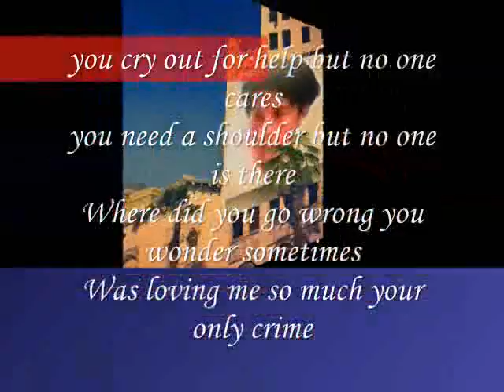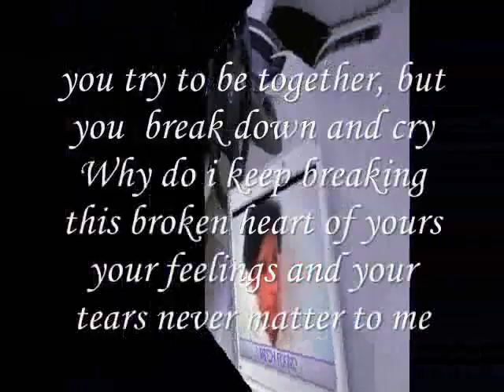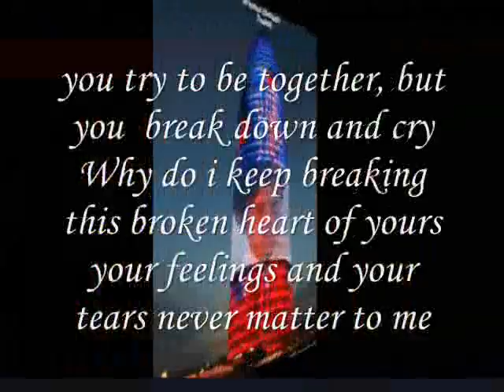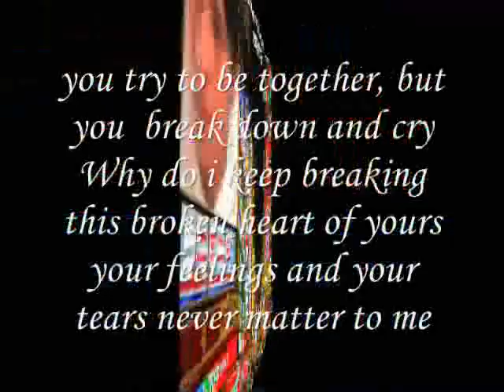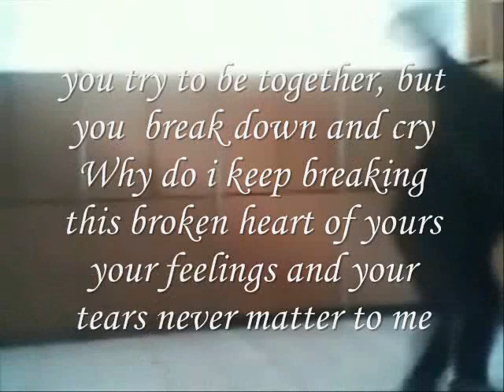Miftachul Wachyudi (Yudee) - what you want to do-Miftachul Wachyudi (Yudee)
do.
do so
Money is an excellent servant, but the host
very bad.